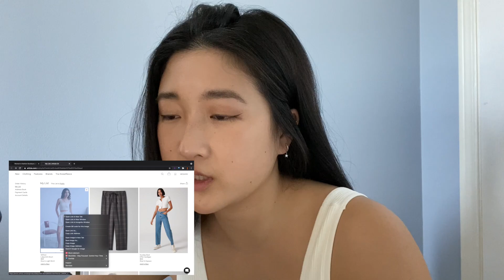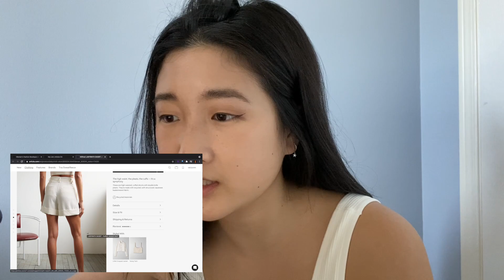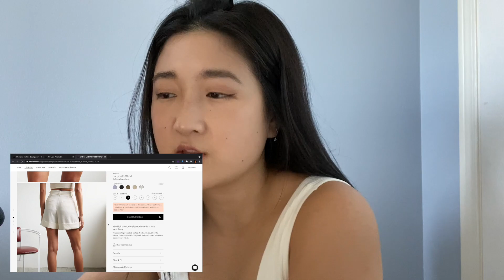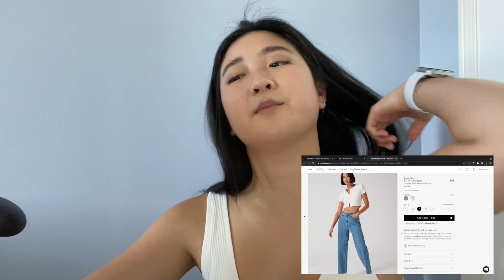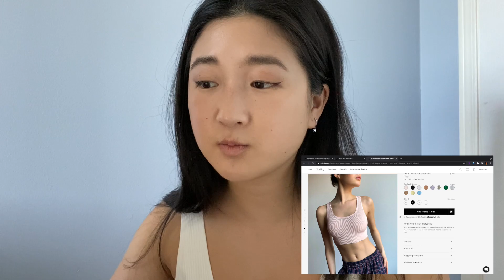Aritzia Clientele Sale 2021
Hi friends! I have been endlessly browsing online for some cute summer staples, but the Aritzia June Clientele Sale is approaching and I wanted to pick a couple of pieces I would love to keep my eye on. If you have any questions drop them down below!

xx, megann